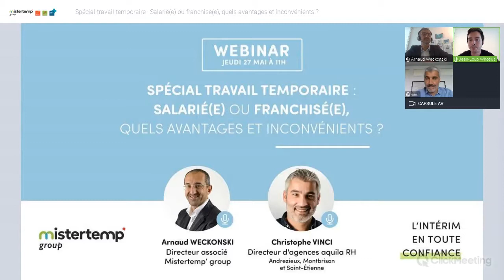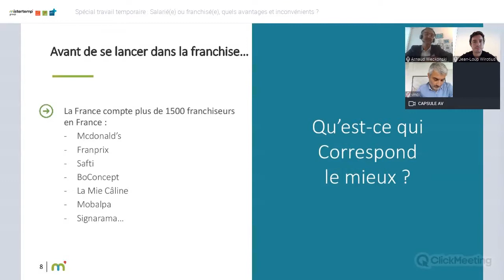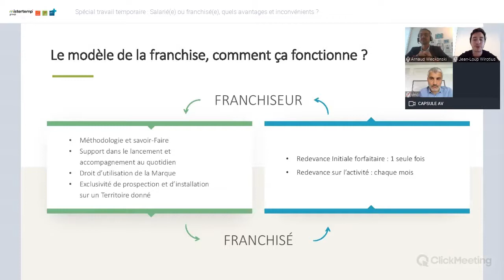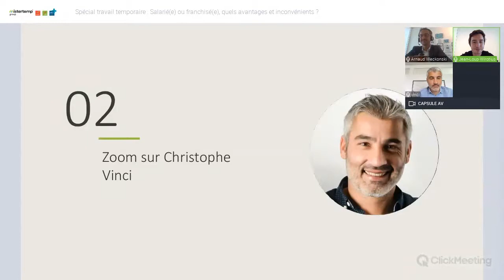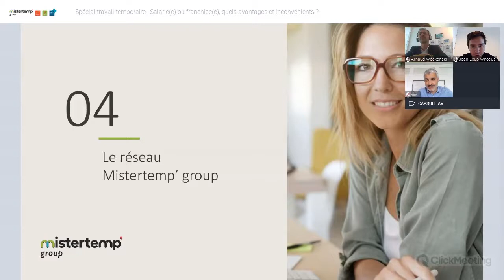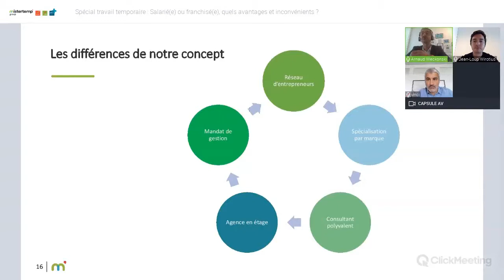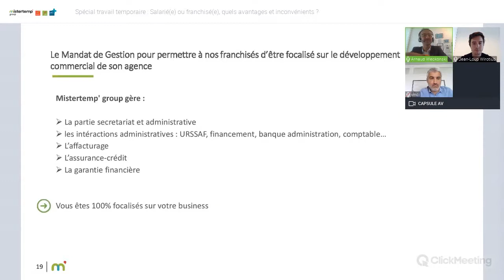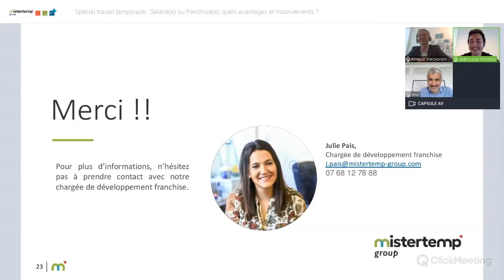[Webinar]: Spécial travail temporaire ! By Mistertemp' group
D’après une étude d’Harris Interactive, l’envie d’entreprendre chez les Français est toujours aussi forte avec plus de 45% des Français seraient tentés par l’entrepreneuriat.

Qu’en est-il pour le secteur du recrutement ? Il existe aujourd’hui plus de 1 500 enseignes en France… Indépendantes, multinationales du recrutement, franchisé… Le panel de types d’entreprise est très large dans notre secteur.

Et vous, dans quel type d’entreprise vous sentiriez vous le mieux pour exercer ? Quels sont les avantages des uns et des autres et qu’est-ce qui vous correspond le mieux ?

Pour parler de ce sujet, nous avons invité Christophe Vinci, ancien de Ransdtad qui a ouvert plusieurs agences aquila RH avec l’enseigne Mistertemp’ group.
Il reviendra sur son expérience en tant que salarié d’un grand groupe et évoquera les principales différences avec sa vie d’aujourd’hui.

Durant ce webinar, co-animé par Arnaud Weckonski (Directeur Associé Mistertemp’ group) et Christophe Vinci (Directeur d’agences aquila RH, Andrézieux, Montbrison et Saint-Etienne), seront abordés :

1 – Le marché de l’intérim par type d’entreprise

2 – La franchise

3 – Zoom sur Christophe Vinci, franchisé depuis 2013

4 – Questions / réponses